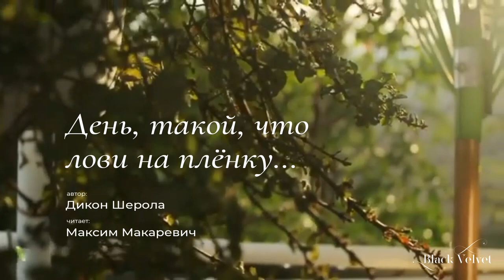День, такой, что лови на плёнку... | Автор стихотворения: Дикон Шерола